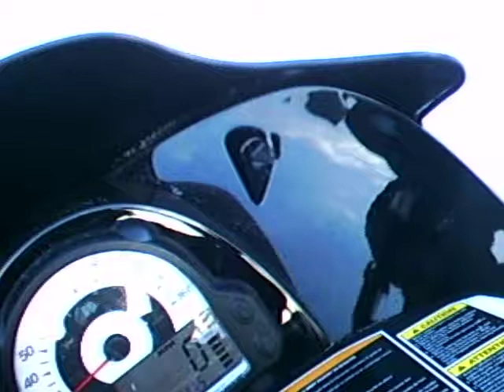Gravel Pit Fun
Cam is a TachyonXC

Sled is a 151in. Firecat